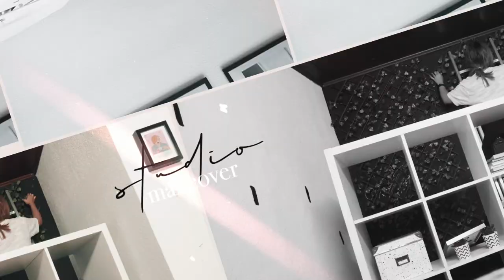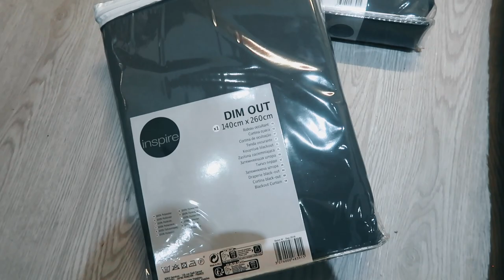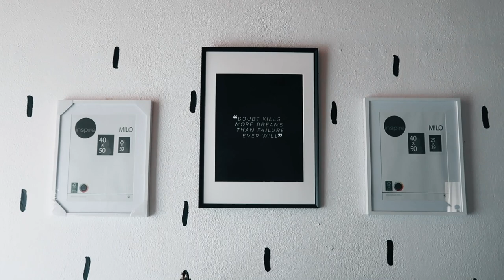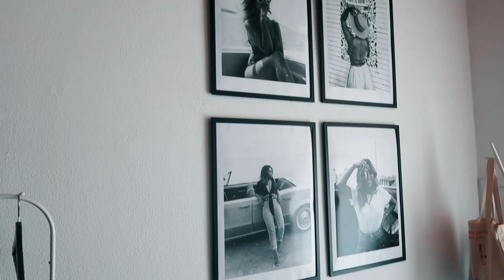NOVA DECORAÇÃO DO ESTÚDIO *yep, again* ROCHISTUDIO | Inês Rochinha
Puxem por mim que eu só vouuuuu ahahahah! Era apenas para montar uns novos painéis e o meu entusiasmo não me permitiu parar. Esta é a nova decor do estúdio. Espero que gostem :)